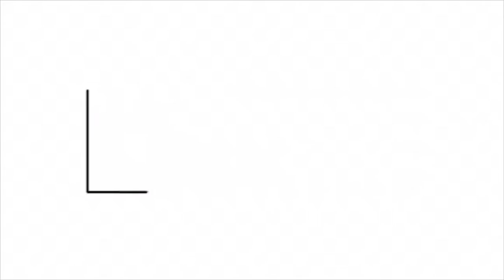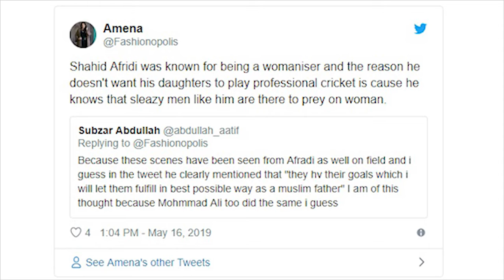Shahid Afridi - I will never let my Daughters to Play Cricket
Pakistan’s star all-rounder, Shahid Afridi has been recently making headlines for a number of reasons; from shocking revelations in his autobiography ‘Game Changer’ to violating ambassadorship terms with a leading food brand.

The latest controversy is caused by Afridi’s comments regarding his daughters.